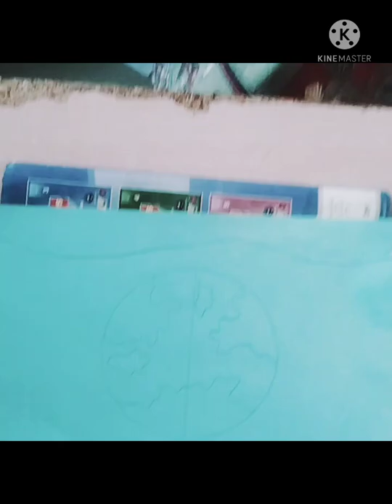ratanjot singh chauhan 💯♥️💯💯♥️♥️🌺🌺🌺🌳🌳🌳🌹🌳🌲🌲🌲🏞️🏞️🖌️🖌️🏵️🪴🍁🌾💐💐💐💐🌿🌿🌾🌾🍁🍁🍁🍁🏵️🏵️🌻🌻🌼🌼🌼 my videos please like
ratanjot singh chauhan 💯💯♥️💯💯💯💯💯💯💯💯